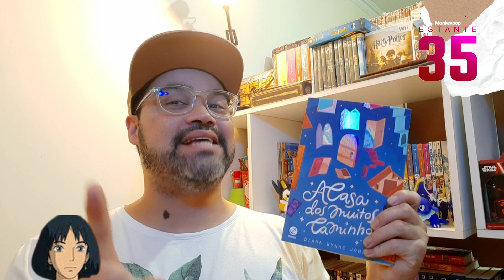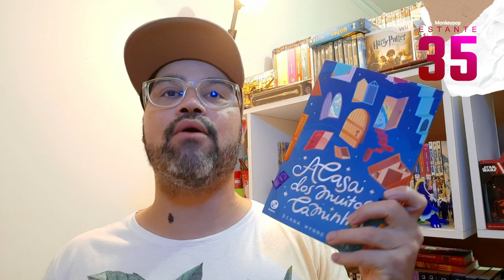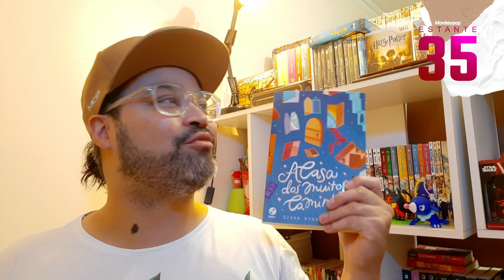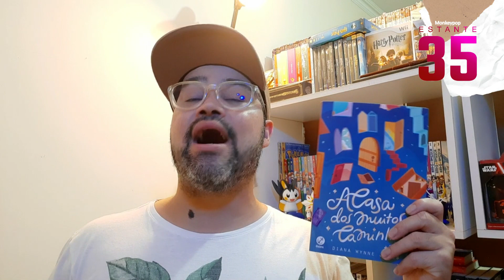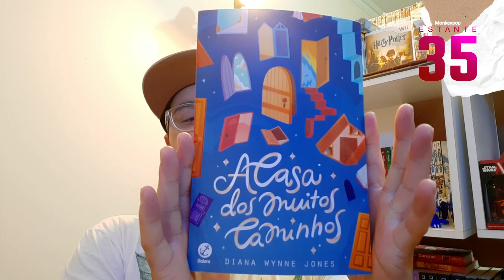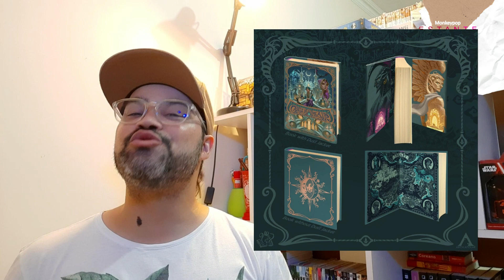A CASA DOS MUITOS CAMINHOS E NOVO BOX - ESTANTE 35 -MONKEYPOP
A casa dos muitos caminhos é mais um livro do mesmo mundo de O castelo animado. Bora entrar nessa casa e descobrir novos caminhos e dar uma olhadinha no novo box tailandês?

Neste vídeo: Renato

Monkeypop Junho 2023.